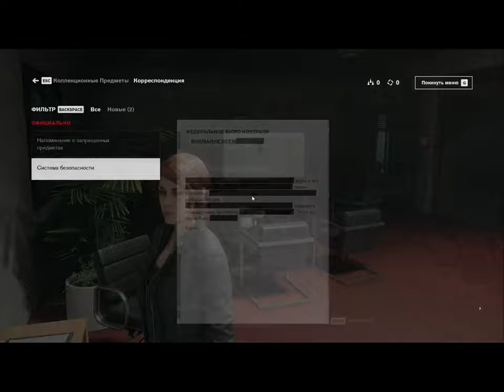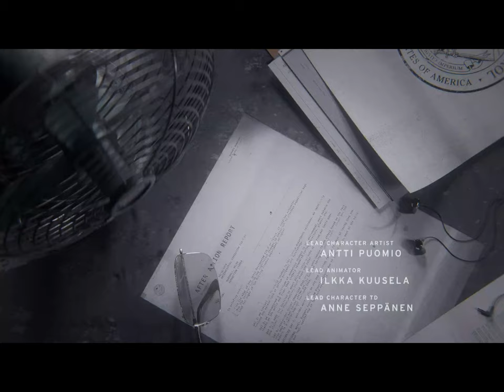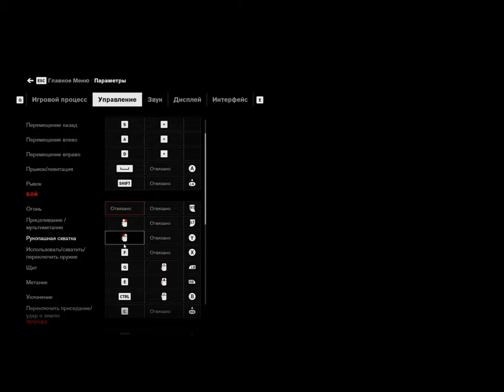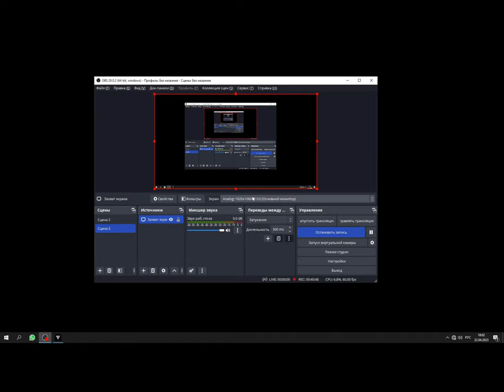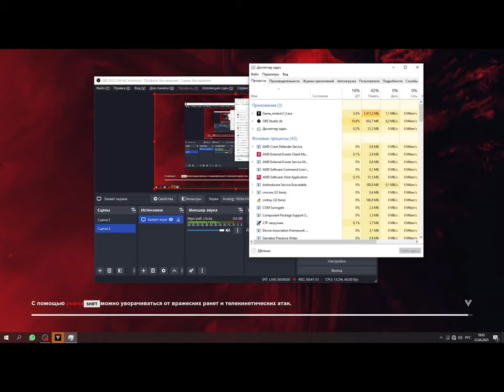CONTROL 1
CONTROL